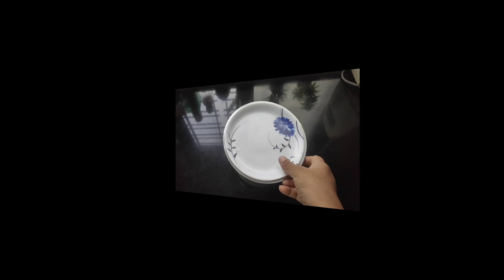आलू मसाला डोसा..🤤masala dosa recipe..😍